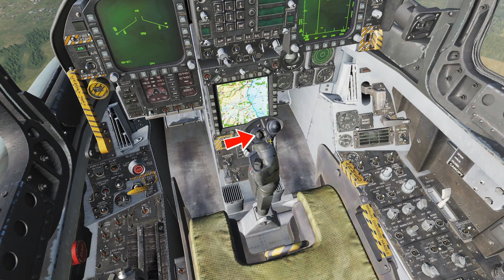DCS: FA-18C cận chiến với Su-33 (dogfight)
Xin chào các bác, đây là game dcs world.
Hôm nay mình sẽ giới thiệu về cách thức phi công Fa18c sử dụng radar và vũ khí không đối không ở chế độ cận chiến.